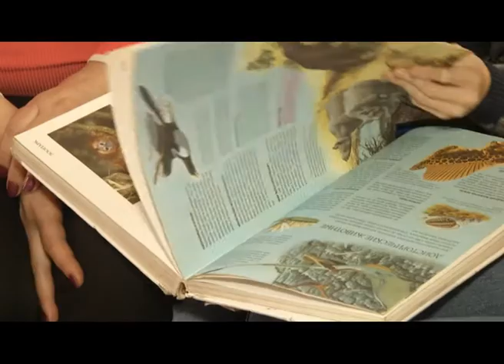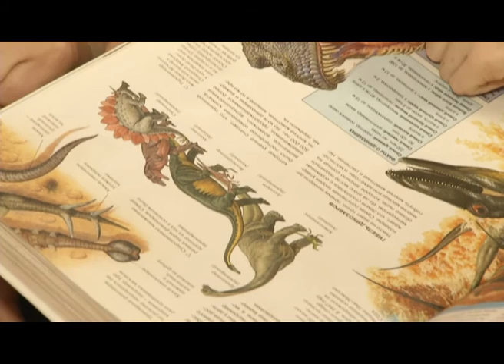СВЕТОЧ АНТОН АНТОНОВ